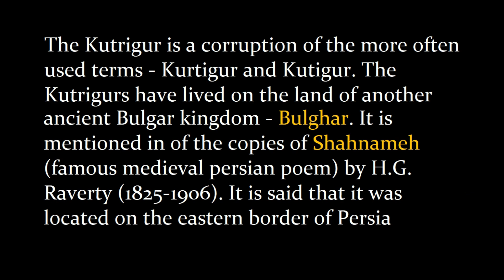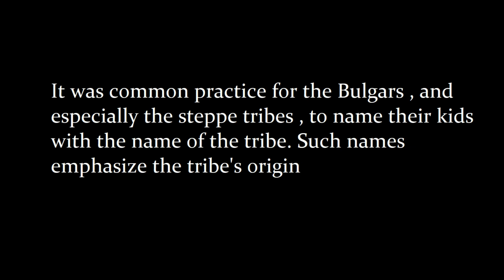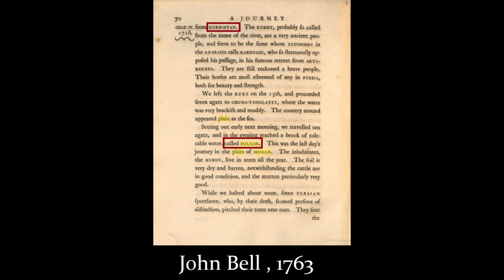Kurds - Bulgars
Song - Dotmir Naze Kurdistan